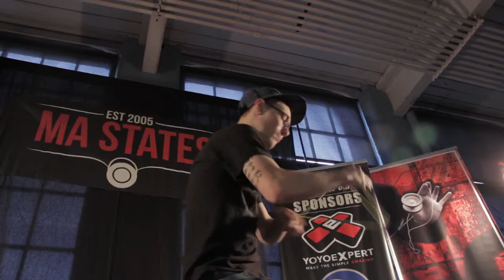MA States 2014 1A 14th CJ Atkinson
The 10th Annual MA State Yo-Yo Contest on April 26th, 2014.